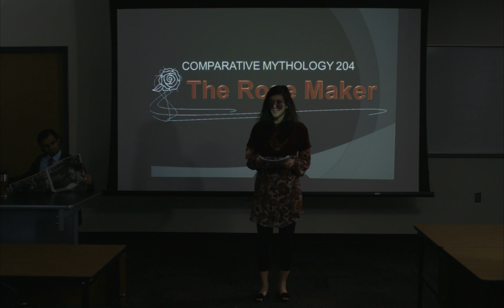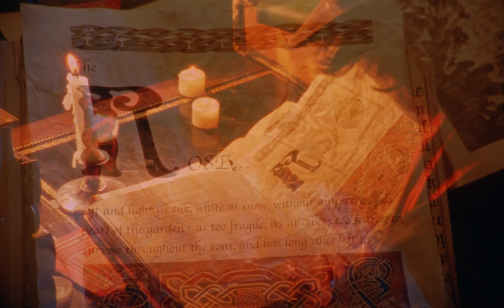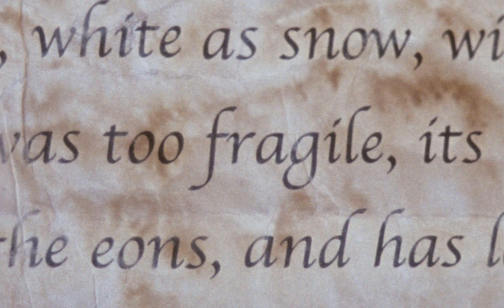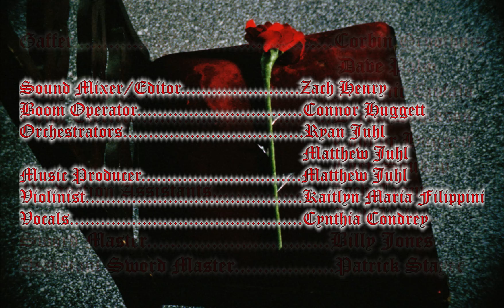The Rose Maker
Once upon a time, there lived a boy known only as the wanderer. An orphan child, unable to speak or write, he had journeyed all across the globe in search of a home and family. In a small coastal village on Ireland's eastern shore, he thought he had found them at last. And in the form of a girl with purple glasses, he thought he had found love. Unable to tell the girl how he felt, he looked for something to make her. In a book, 'Of Lost and Extinct Flowers,' he found a passage on the rose: a flower as white as snow, its petals as soft as silk, and without any scent at all. And so the wanderer set out to make a rose. But that was not so simple as it seemed...

"The Rose Maker" was my Capstone Project at the University of Nebraska-Lincoln (produced in tandem with Justin Richards) and was a deliberate exercise in old-fashioned film effects and silent storytelling, and in shooting and editing a film to a score written in advance. In a short form cut for time, it won Best Non-Sync Film at UNL's 2013 Nebby Awards.

Starring Christian Novotny and Kayla Klammer, with Meghan Modrovsky and Billy Jones. Production designed by Morgan Cooper and Lauren Blunk. Music by Ryan Juhl. Written by William Fischer. Produced by William Fischer and Justin Richards. Directed by William Fischer (with Justin Richards as co-director). Shot on 16mm Ektachrome 100D reversal film with an Aclair ACL and a Bolex, and on a Canon C300.